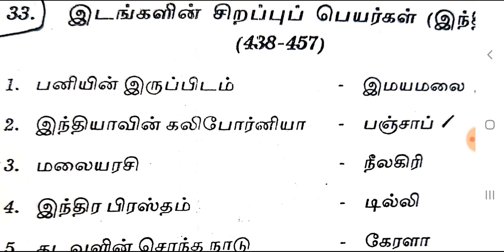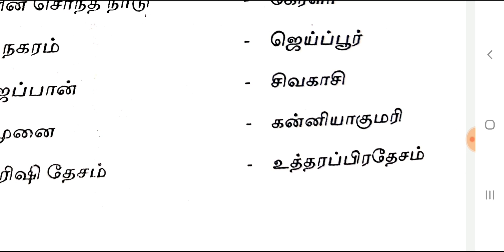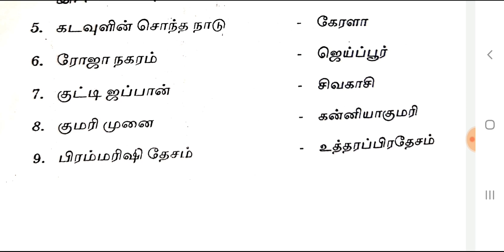பொது அறிவு - இடங்களின் சிறப்புப் பெயர்கள் | GENERAL KNOWLEDGE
➒➒➍➌➎ ➒➒➋➒➒.

✤ தமிழ்ச்சோலையின் தனிச்சிறப்புகள் ✤

               9⃣9⃣4⃣3⃣5⃣ 9⃣9⃣2⃣9⃣9⃣.